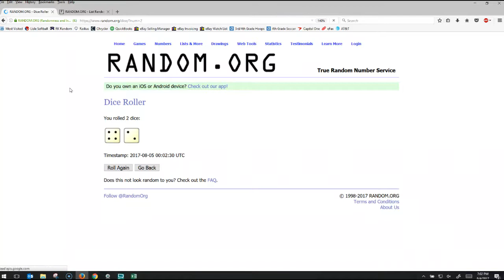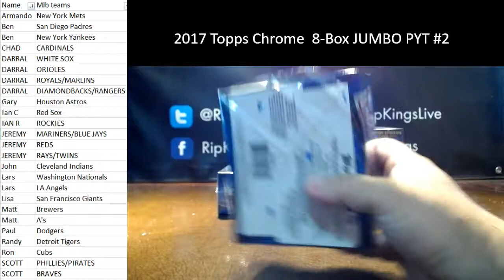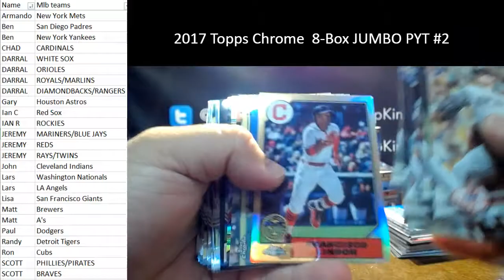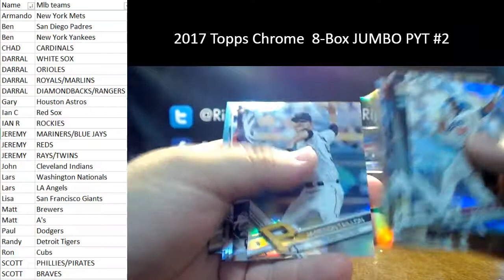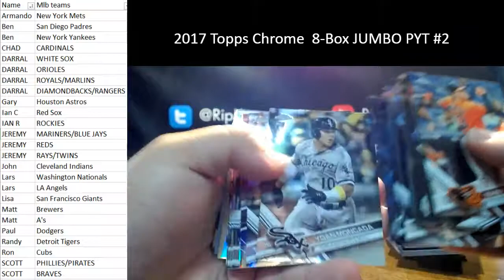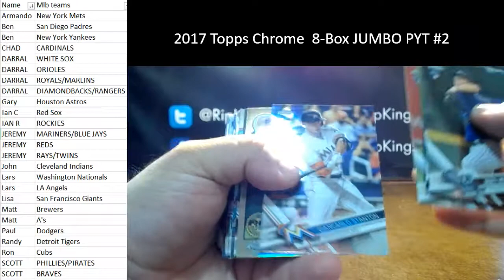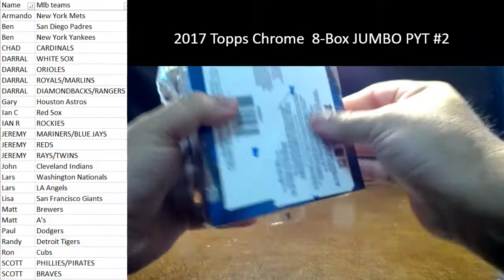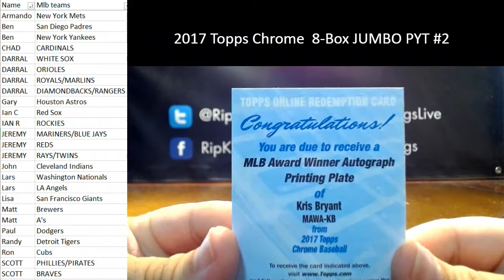2017 Topps Chrome Baseball 8-Box Jumbo PYT #2 8/4/17